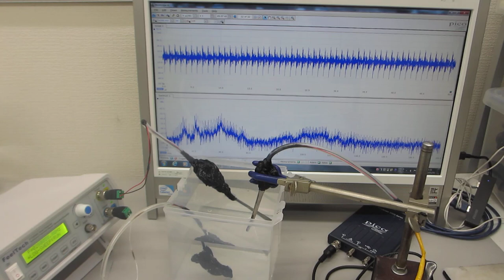樹脂容器と超音波プロ－ブによる、メガヘルツ超音波の発振（スイープ発振、パルス発振）システム